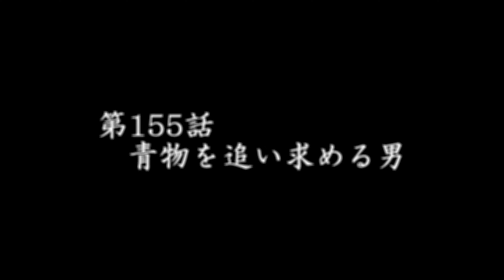【釣り】ライトショアジギングで青物を釣りたい男。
釣りは楽しい...でも、本当に青物を釣ってみたい。
そんな男の話。